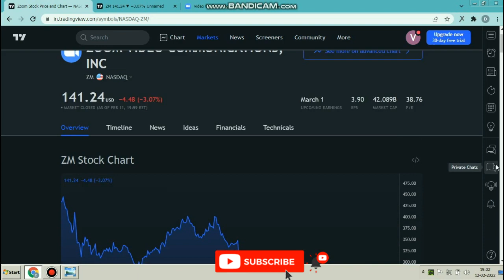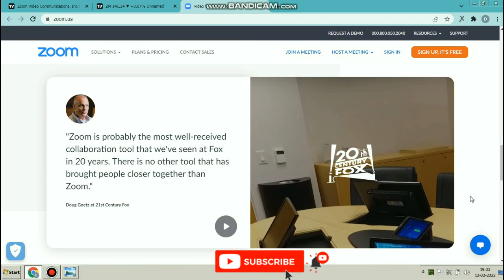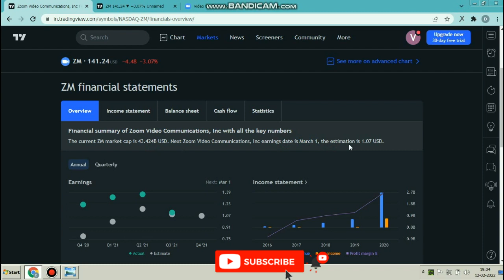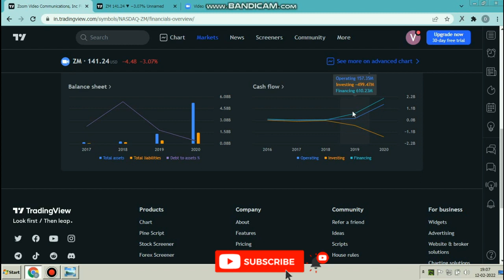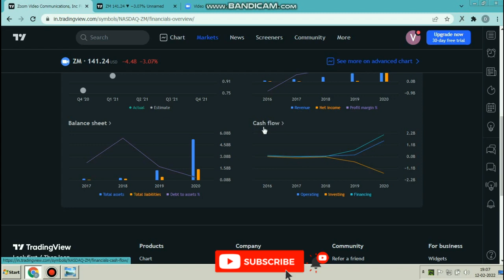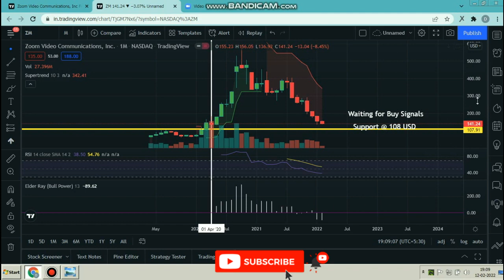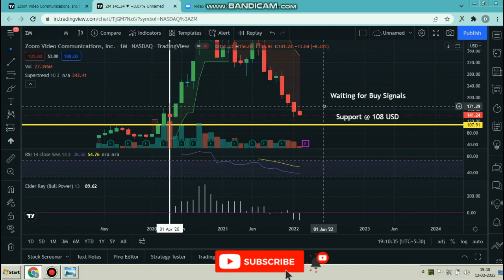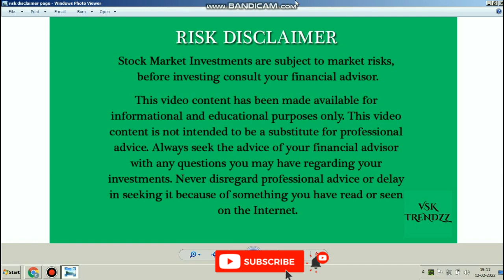Zoom stock analysis | ZM Stock Prediction | Zoom stock Sell or Hold or Buy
Retail Investors.
Dear investors and viewers,
“Zoom Video Communications certainly need no introductions, especially after the onset of the COVID-19 pandemic. Lockdown was imposed, and as a result, people started to work from their homes. Be it corporate meetings or your child’s online class, most of that happened on a Zoom video call. This company’s product basically united people despite them being in different geographies. Zoom Video Communications was started as a software company a decade ago in 2011 by Eric Yuan. The current CEO is also Eric, and the company is currently headquartered in California, US. It is known to offer a video calling facility and online chat service to its customers via peer-to-peer software hosted on the cloud. The total number of employees is 4422 as of 2021. Salesforce took 14 years after getting listed to touch the US $100 Billion market cap, while Zoom Video Communications took just 14 months after getting listed on stock exchanges. Zoom has recently acquired Five9; another NASDAQ listed Software Company for cloud contact centre for US $14.7 Billion. Zoom is among the Top 25 most valuable technology firms in the North American region. Currently Zoom Video Communications Inc - Class A has a market cap of $41.68 Billion. It has a P.E ratio of 37.56. The shares of Zoom Video Communications Inc - Class A are trading at $141.24. ” .
NASDAQ and NYSE Stocks Analysis - Support and Resistance Levels
This video content has been made available for informational and educational purposes only. This video content is not intended to be a substitute for professional advice. Always seek the advice of your financial advisor with any questions you may have regarding your investments. Never disregard professional advice or delay in seeking it because of something you have read or seen on the Internet.

Stock Market Investments are subject to market risks, before investing consult your financial advisor.
We make these videos to educate others in a motivational/inspirational form. We do not own the images and music used in our videos.i.e. all rights are reserved to their respective owners.This video is used for teaching purposes.I only used small pieces of the images and contents to get the point across where necessary.There is no negative impact on the original content. and don't forget to subscribe to our channel for fresh content daily or weekly!